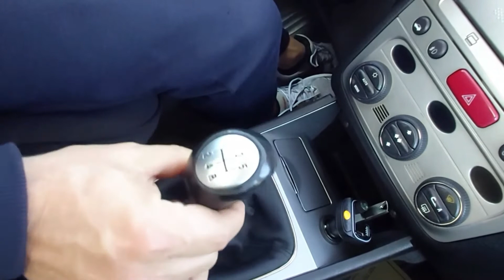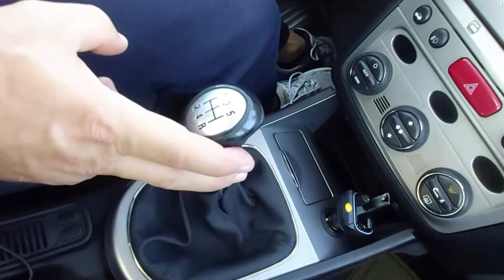Manuel Araçlarda Vites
Manuel vitesli araçlarda ne yapmamız gerekmekte.
Vites nasıl değiştirilir.Doğru vites nasıl yapılır.